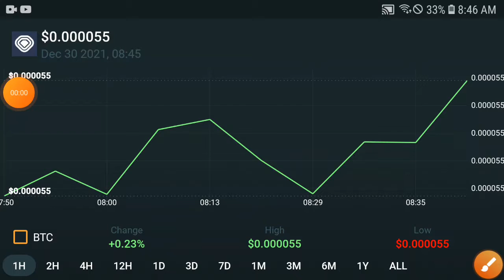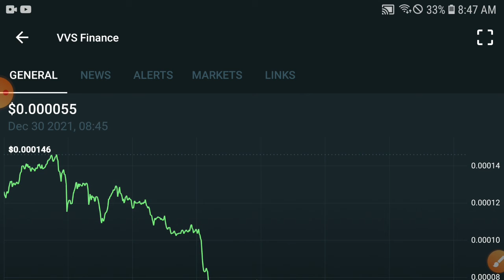VVS Quick Jump! || VVS Finance Price Prediction Update! VVS Today News and Analysis